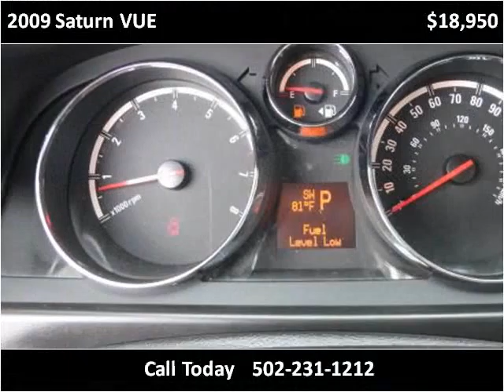2009 Saturn VUE Used Cars Louisville KY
This 2009 Saturn VUE is available from Craig and Landreth Cars - Fern Creek.